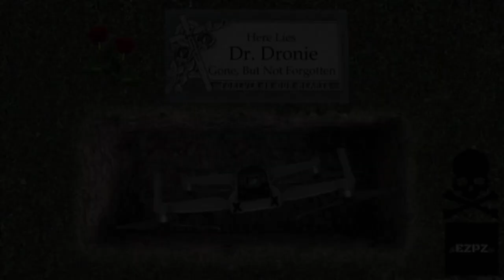'Boating Through 1000 Foot Canyon Walls' Episode 25 Travel Lake Alcova's Fremont Canyon in Wyoming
Welcome to Episode 25 'Boating Through 1000ft Canyon Walls' theEZPZlife boys are moving camp back to Alcova Reservoir this week in anticipation of their good buddy Benjamin Bobbitt w/SST's arrival in the coming days. While setting up their new camp spot they make a new friend Steven who invites the fellas on a evening cruise on his 26' Bayliner Cabin Cruiser. The EZPZ boys don't skip out on a good opportunity when it presents itself and they hop on board and set sail. Captain Steven takes them out on the lake and up into the heart of Fremont Canyon where they are surrounded by astonishing views on all sides. They make a pit stop and Blake and Steven jump into the frigid lake to do a little cliff jumping. Dr. Dronie is launched high into the skies to capture some of out best drone footage to date and his hard work comes at a cost. When all is said and done the fellas invite Steven over for dinner and some cold beverages along with lots of laughter in commemoration of their new found friendship.

Much Love,
the EZPZ life

If your looking for more great content to watch head on over to our good buddy Benjamin Bobbitt w/SST's YouTube channel for incredible Vlogs surrounded my Colorado and her gorgeous Rocky Mountians: Link Below